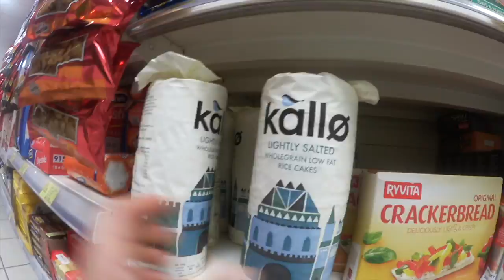2 days out to WBFF LONDON | Reebok Gym London | Posing | HARDER's Channel #7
2 days out to WBFF LONDON | Reebok Gym London | Posing | HARDER's Channel #7

Ich wünsche euch viel Spaß damit und hoffe, dass ihr mich zahlreich auf meinem Weg zur WBFF begleiten werdet!